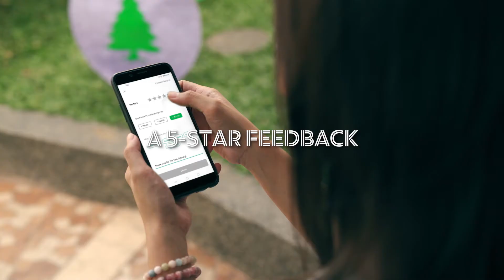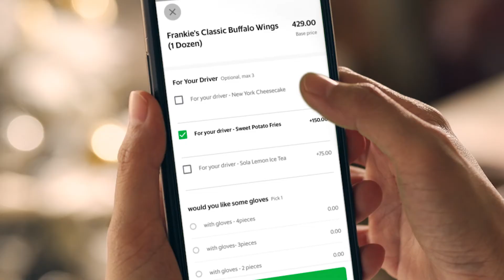PROJ PADALA 90s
Project Padala
Client: Grab
Product: Grab Food
Agency: Bonsey & Jaden

Director: Joseph Teoxon
Executive Producer: Jon De Chavez
Assistant Director: Paulo Maderal
Director Of Photography: Riel Manuel
Production Designer: Sherina Mae Inza-Cruz
Production Manager: Romina Rodelas
 Location Manager: Raffy Galon
Production Staff: Vanessa Ocfemia
Caster: Ivy Inocencio
Gaffer: Joven Alcantara
Hair & Make Up Artist: Jon
Storyboard Artist: Jed Punongbayan
Traffic Manager: Maj Prepose
Traffic Coordinator: Jomae Bondoc

Post Production House: Gomotion
Offline Editor: John Ervin Valdezco
Colorist: Jan Cobey
Online Artist: Rosa Revuelta